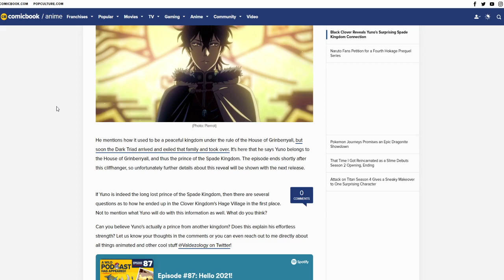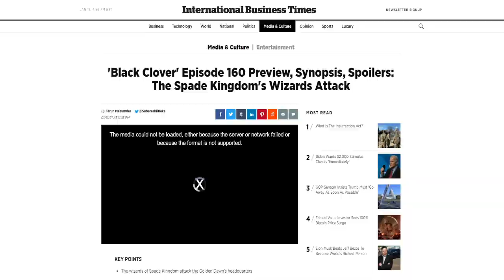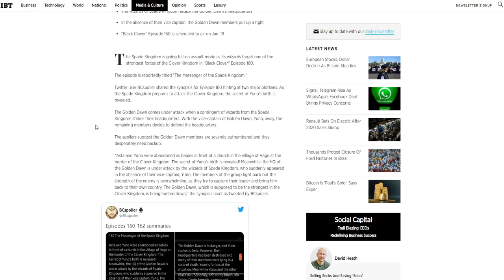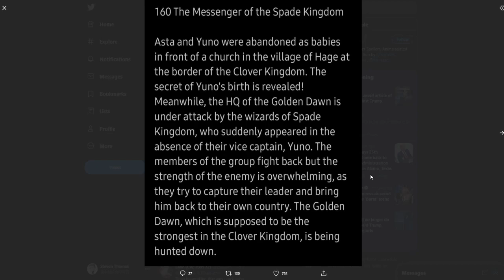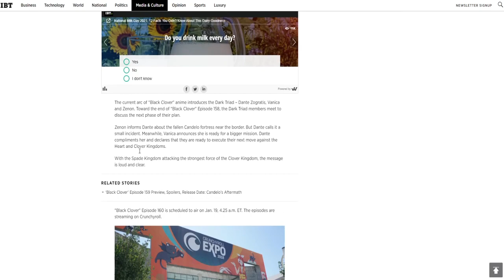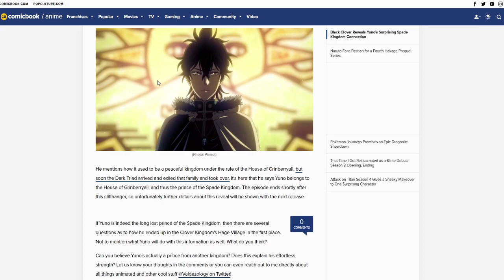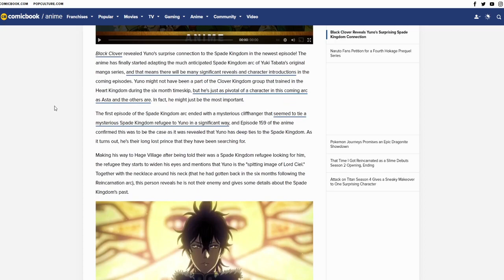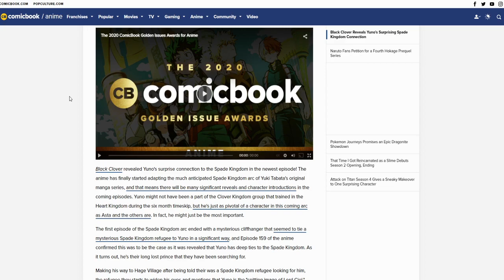Black Clover Episode 159 Review + 160-162 Spoilers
Today we are reviewing the latest episode of Black Clover as well as diving into spoilers for the upcoming episodes 160-162!